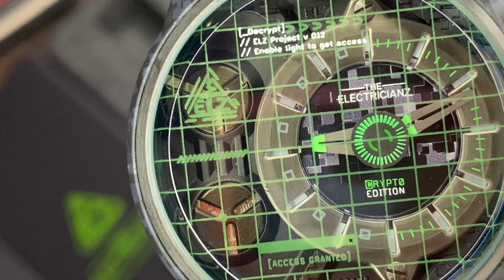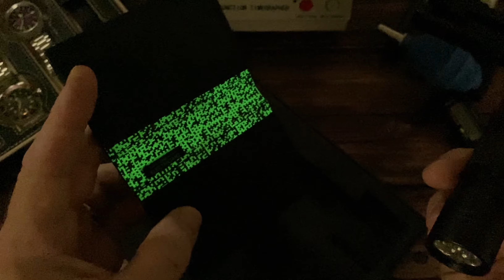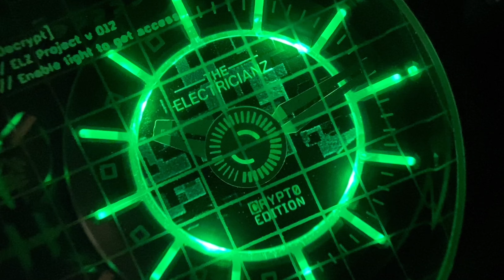Unboxing The Electricianz Crypto Edition Watch (Giveaway Completed)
Access will be granted at the push of a button! The new Crypto Edition watch from @TheElectricianzWatches combines an accurate Miyota quartz movement with an in-house patented module that converts the 3 volt power to run the movement and five green LEDs. The crypto theme continues throughout the watch with green UV printed graphics under the crystal and a stainless steel case with water transfer decoration.

NOTE: I mentioned the stainless steel case was PVD coated, but that may not be accurate. A different section of their website describes the case as a nylon sheath. The crown, pusher, and bezel appear to be a gunmetal colored PVD, though.

This watch was provided by the manufacturer for the purpose of showcasing on this channel, without further compensation.

1. Contest is open globally to any resident of a country serviced by the United States Postal Service. Package will be delivered via USPS.
2. This contest is FREE to enter, no purchase is necessary. Winner responsible for any Federal, State, or local tax implications imposed on them by winning the prize, or by accepting delivery of the prize.
3. The winner will be identified by their YouTube username, which will be culled from comments on THIS video. A random comment picker will be used to select a winner.
4. Entry deadline is 8/11/24 at 11:59pm Pacific Daylight Time. Winner will be announced on the Watch Witt “Community” tab found on this YouTube channel on 8/12/24.
5. Entry into the contest is prohibited to the following: friends and family members of Watch Witt, watch industry professionals, any other YouTube content creators or watch channels.
7. Only one entry per person is allowed. Duplicate entries will be voided.
8. YouTube is not a sponsor of this contest and by entering this contest you release YouTube from any and all liabilities that may arise from this contest.
9. Privacy notice: Information collected about you will be used to identify the winner and may be disclosed publicly in the form of a winner announcement video and/or community post. Your YouTube username may be disclosed publicly, even if you are not the contest winner.
10. The prize is featured in this video, except you will have a new, unopened package. The watch is transferred to the winner with NO WARRANTY and in as-is condition. Watch Witt makes no guarantee of actual operation of the watch upon delivery to the winner. The winner agrees to accept the prize upon receipt, regardless of condition or operability. Watch Witt will not replace, repair, or warranty the watch. Watch Witt will not provide money or reimbursement to the winner for any repairs or replacement. Watch Witt will not pay for or reimburse the winner for any shipping charges associated with the prize after initial delivery. The initial delivery postage will be paid by The Electricianz. Winner is responsible for any delivery taxes (VAT, etc) that may be imposed during the delivery process. Watch Witt will not be held liable for lost package during delivery; an alternate prize will not be provided. The prize consists of one (1) Electricianz Crypto Edition watch, as showcased in this video.
11. Winner has a deadline of two (2) weeks to claim their prize, otherwise a runner-up will be randomly selected. Any subsequent runner-up winners will also have a deadline of two weeks from their date of announcement. Updates on winner acceptance status will be posted in description of this video and/or community post.

Chapters:
00:00 Unboxing
00:23 First Impresions
01:34 Specifications
02:41 Miyota Quartz Movement
03:16 LED and UV Dial
05:23 Measurements
06:36 8 inch Wrist Shot
07:31 Dial Closeup
08:11 Availability & Giveaway